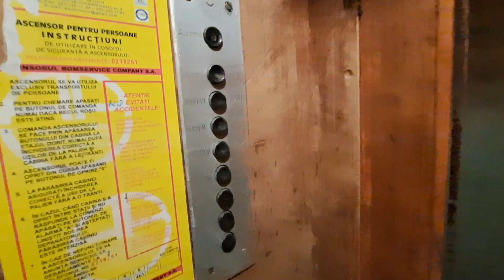Old vintage IFMA traction elevator @Strada Sfinților, no.10, Bucharest, Romania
Technical Informations:
Manufacturer: IFMA
Model: T46
Year: 1938
Type: Traction
Stops: 7 (P,1,2,3,4,5,6)
Capacity: 3 persons or 240 kg

Filmed in 8 November 2023, filmed with Samsung Galaxy A53 5G